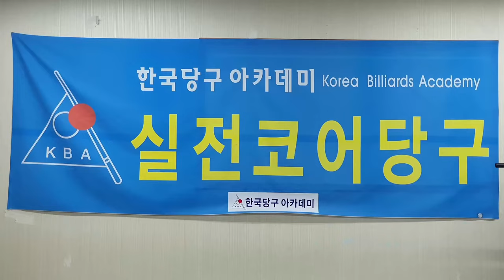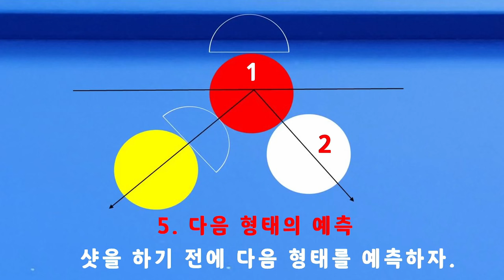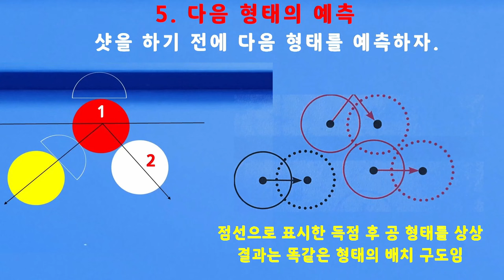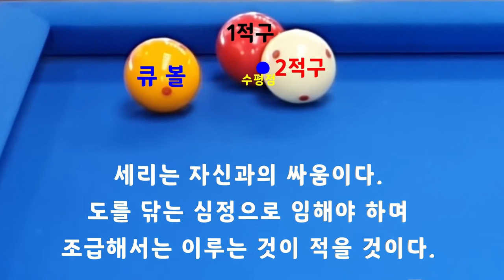한국당구아카데미 // 왜 수평점인가? / 세리(일단) : 3658(1358)일 / 16294(4235)시간_ 2024.06.20.